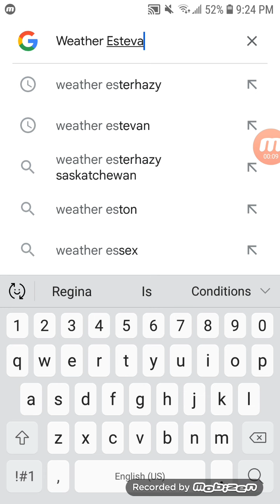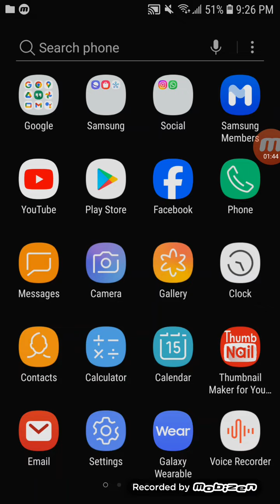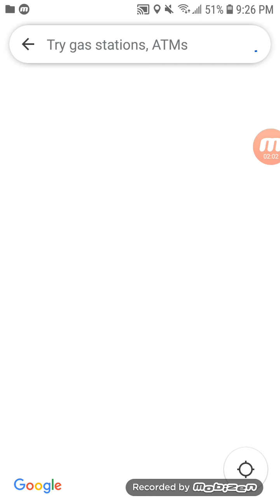Severe Thunderstorm Watch issued for Southern Saskatchewan